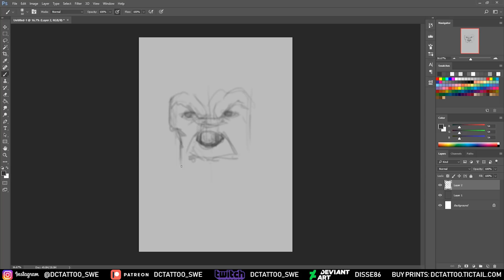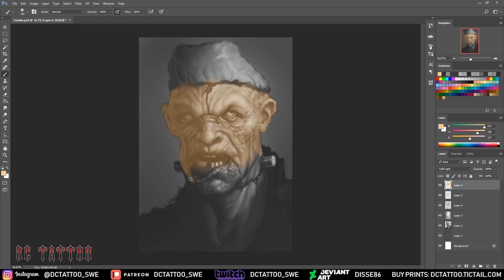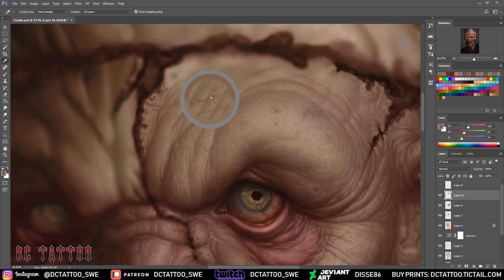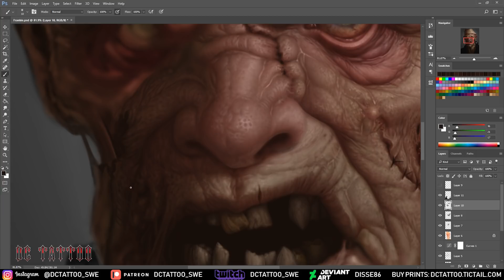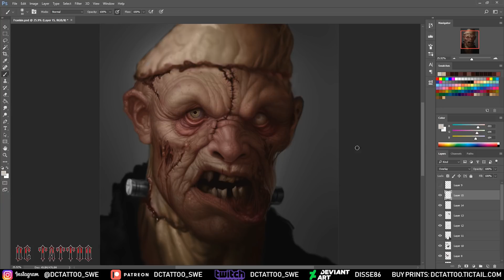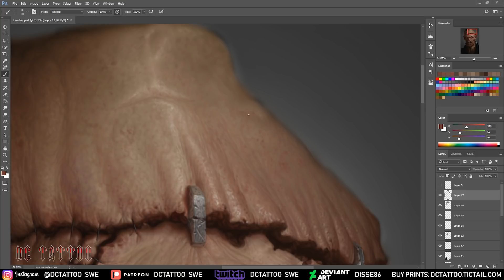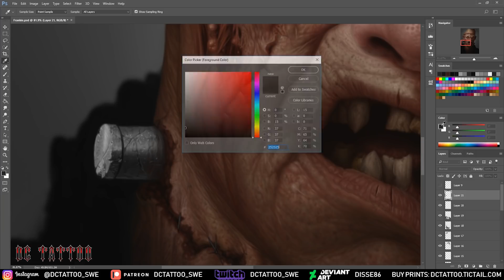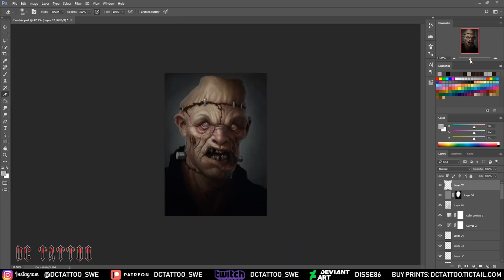Speedpainting - "FRANKIE" (LONG VERSION)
I've painted the Frankensteins monster at least twice before, but decided to give it another go.
It's all done with a soft round brush (except for some freckles in the end and the peach fuzz) and took a while to finish.